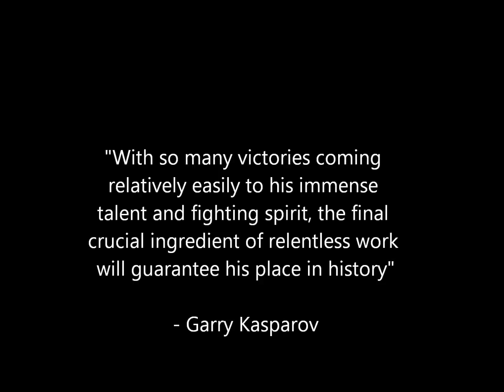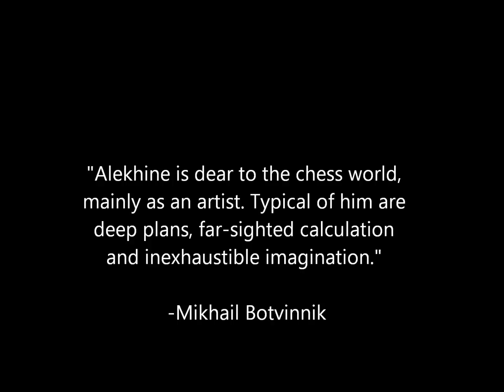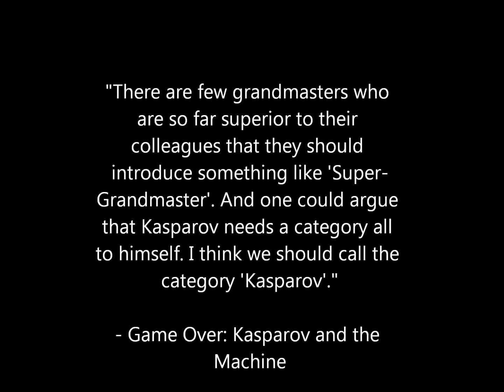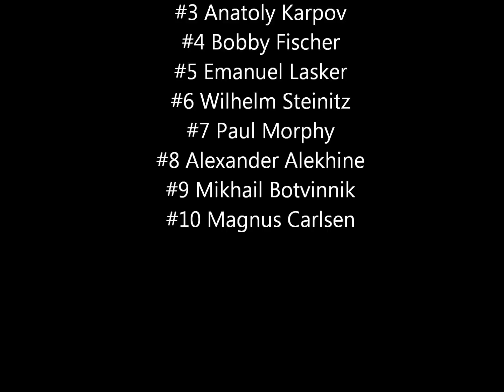Top 10 Chess Players of All Time